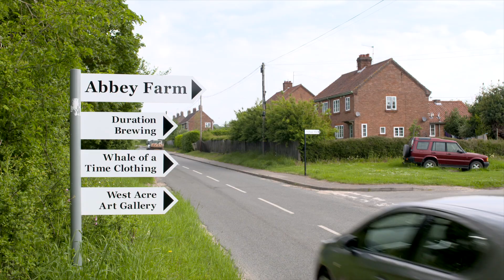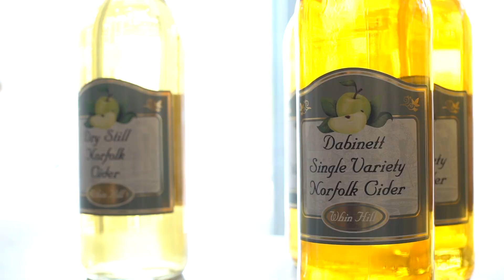Visit West Norfolk This Year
It is time to plan your trip to the superb west Norfolk area of the county of Norfolk, East Anglia.

From top-rated wildlife venues to tranquil walks, and exploring castle ruins to unspoilt rural English villages, west Norfolk has so much appeal packed into one area - and that's before we brag about how great our famous coastal experiences are!